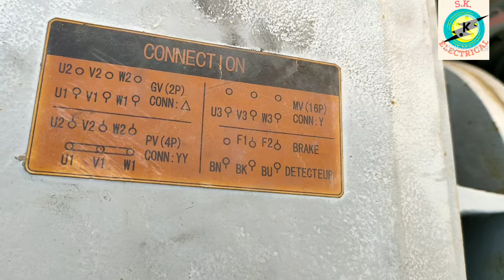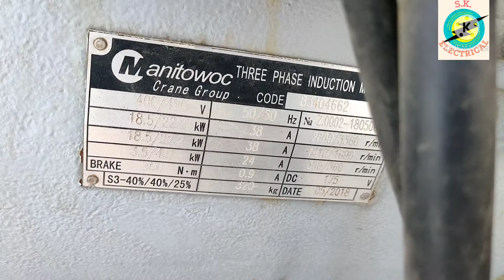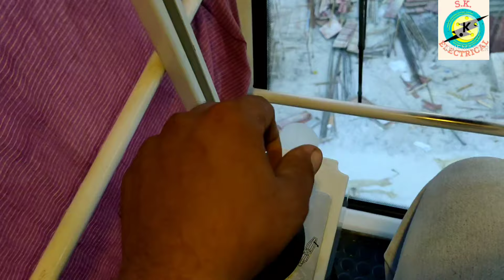Tower Crain Kaise Chalayen | How To Operate Tower Crain | Tower Crain Chalane ka Tarika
Learn How To Operate Tower Crain | Tower Crain Kaise Chalayen | Tower Crain Chalane ka Tarika

About Video :- In this video we just try to tell
about Tower Crain oprating instructions.
and it's really very helpful for any person who want to operate Tower Crain.